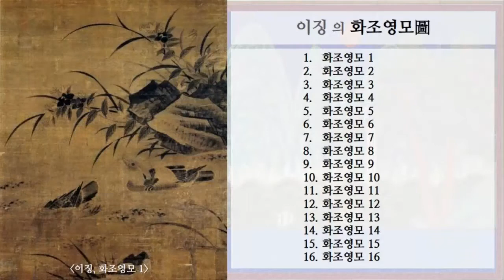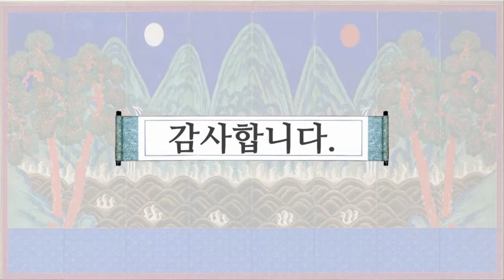1 이징, 화조영모도 작품, 16개